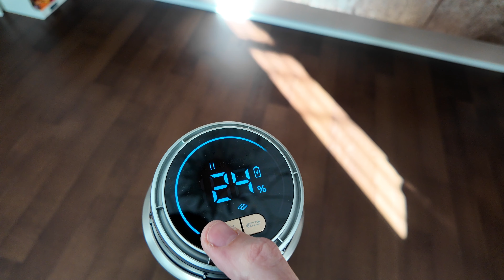ASPIRAPOLVERE anche PER ANIMALI lava e aspira con Cecotec Conga Rockstar 12500 PET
Conga Rockstar 12500 PET
Conga Rockstar 3000

La Conga Rockstar 12500 Stellar AquaPet Flex è l’aspirapolvere definitiva per chi cerca potenza, versatilità e attenzione alle esigenze degli animali domestici. Con una potenza massima di 310 AW e un motore Ungravity da 700 W, garantisce un’aspirazione profonda e una pulizia impeccabile in ogni angolo della casa.

Grazie alla tecnologia HairLess Brush, non dovrai più preoccuparti dei capelli o dei peli che si accumulano nella spazzola: ci pensa lei a mantenerla sempre libera! E per chi ha animali, l’accessorio Pet Style cattura i peli direttamente dal manto del tuo cucciolo, aspirandoli senza fatica.

Con un’autonomia fino a 100 minuti, puoi pulire l’intera casa senza interruzioni, scegliendo tra le modalità Eco, Medium, High e Auto, che regola automaticamente la potenza in base allo sporco rilevato. Inoltre, il sistema ErgoWet ti permette di aspirare e lavare contemporaneamente, eliminando la necessità dello straccio.

Dotata di filtro HEPA, trattiene anche la polvere più sottile, migliorando la qualità dell’aria in casa. Grazie al tubo flessibile e alla luce LED, raggiunge gli angoli più difficili, rivelando ogni traccia di sporco.

La confezione include due kit completi di accessori: l’Home Pack per la pulizia della casa e il Car Pack per mantenere la tua auto immacolata. Dalle superfici più delicate ai tessuti robusti, questa aspirapolvere si adatta a ogni esigenza.

La Cecotec Conga Rockstar 12500 PET non è solo un aspirapolvere: è la soluzione perfetta per una casa sempre pulita, anche con animali domestici. Scopri di più nel video!

00:00 - ASPIRAPOLVERE SENZA FILI CECOTEC Aspira, Lava e pulisce gli Animali
00:40 - Caratteristiche tecniche
01:08 - Come utilizzarlo
01:54 - TEST di aspirazione pavimento
03:10 - Bocchetta pratica sul motore
03:31 - TEST pulizia sotto i letti
04:26 - TEST lavaggio con il panno
05:37 - Stacca il serbatoio per svuotarlo
06:17 - Accessori per Animali e per Auto
07:06 - Conviene acquistare questo aspirapolvere ?